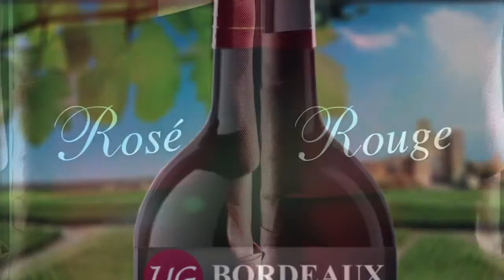Union de Guyenne | UG Bordeaux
3800 hectares enracinés au coeur du plus prestigieux vignoble du monde
En regroupant depuis 2007, les Caves de Sauveterre de Guyenne, Saint-Pey-Génissac et Blasimon, UG Bordeaux s’affirme parmi les tout premiers producteurs du vignoble bordelais.